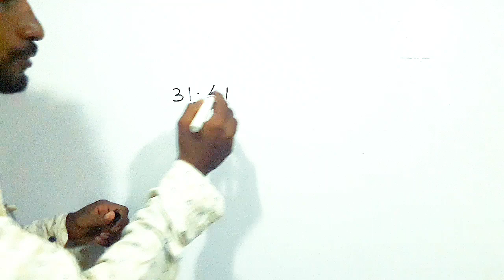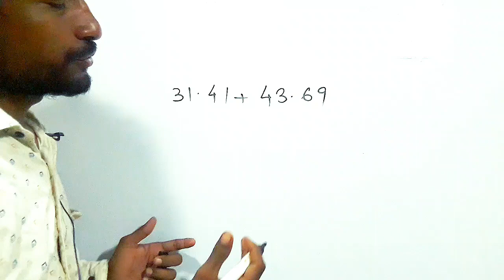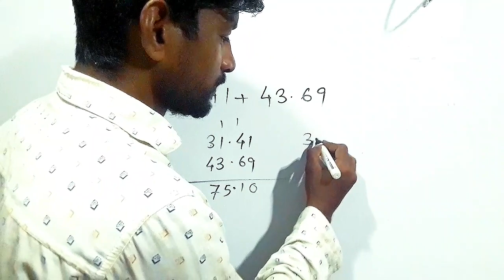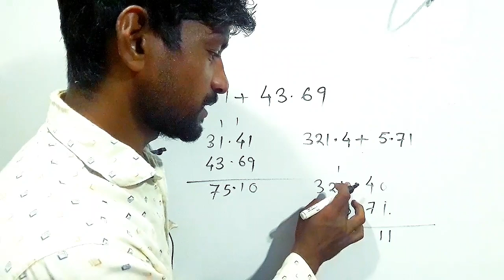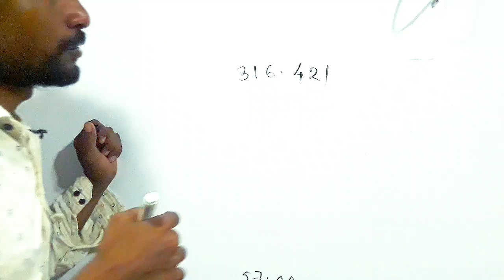দশমিকের যোগ করার সহজ নিয়ম || addition method of decimal number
দশমিকের যোগ করার নিয়ম
দশমিকের যোগের সহজ নিয়ম